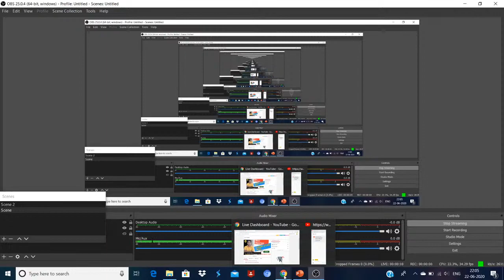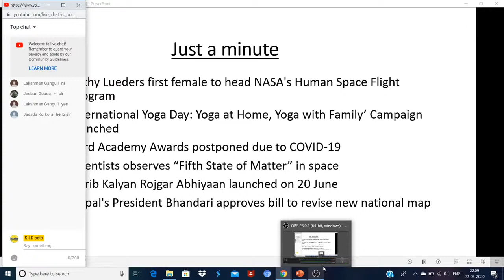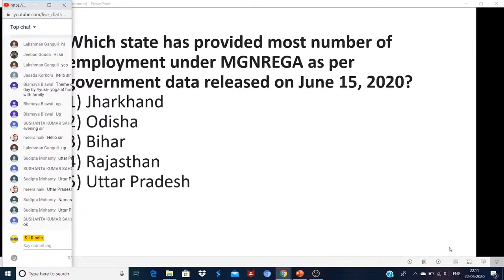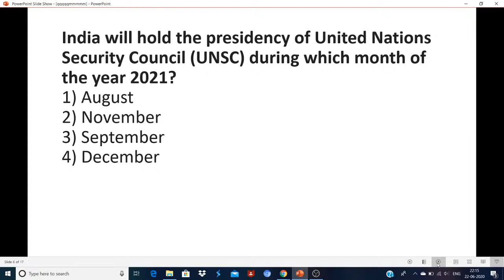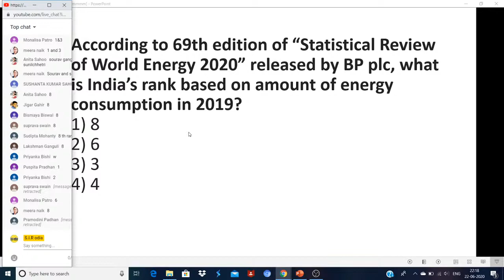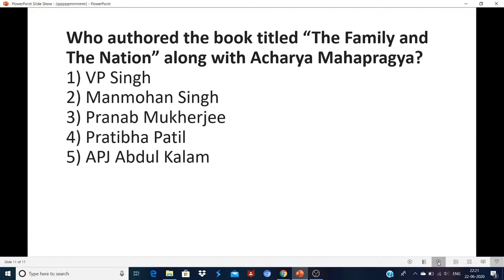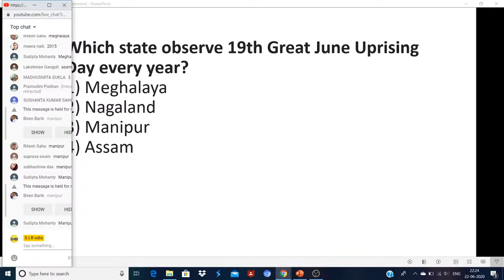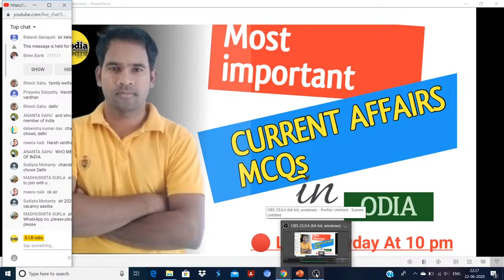22/06/2020 live current gk /current affairs in odia